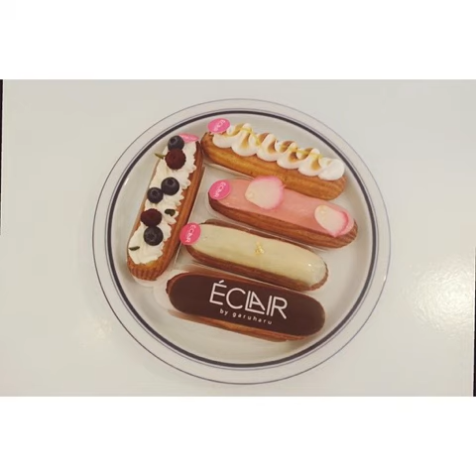Perfect way to end the night🎎🍱sushibar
Tags:cakecone cinnamonroll meatfree banoffeecake veganic clubsandwich veganeats cherries chicken almondpancake realveganfood myveganproject vegansweets homemadesushi